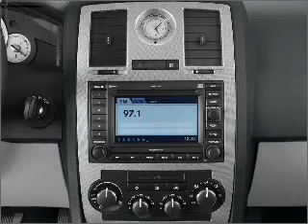2006 Chrysler 300 - Chicago IL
Year: 2006
Make: Chrysler
Model: 300
Trim: BASE
Engine: 2.7 liter 6 cylinder 24 valve
Transmission: 4-Speed Automatic
Color: Brilliant Black Crystal Pearl
Mileage: 78063
Address:
6603 South Western